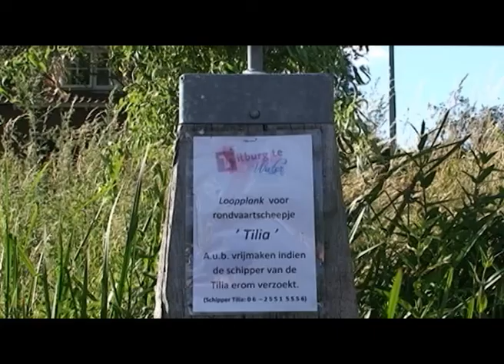Tango Diner Piushaven